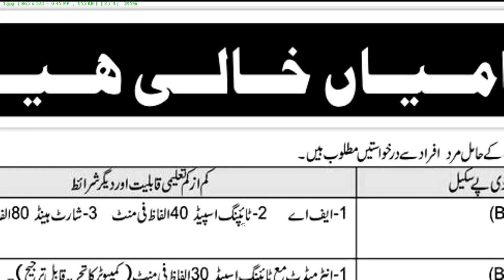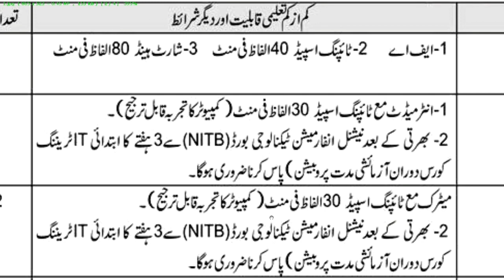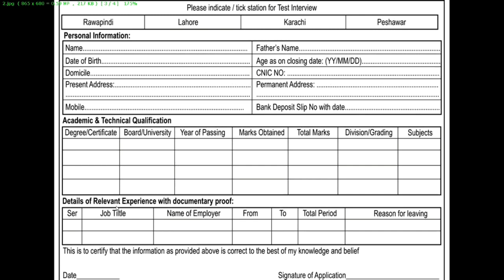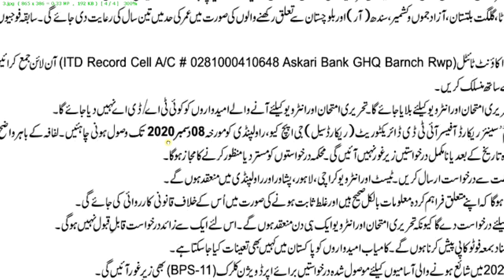Pak Army Civilian Jobs GHQ Rawalpindi | New Jobs in GHQ Rawalpindi UDC LDC Steno Storeman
Pak Army GHQ Announced Various Civilian Posts For All Pakistani 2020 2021.
Upper Division Clerk UDC in GHQ
Lower Division Clerk LDC in GHQ
Steno typist in GHQ
Storeman in GHQ
Best job in Pakistan Army as a Civilian GHQ. Best Opportunity to join Pak Army as a Civilian for serve your country and boost your career.
Must Apply on Pak Army ITD Directorate GHQ Rawalpindi Jobs 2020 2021